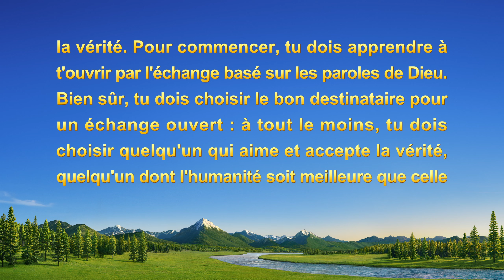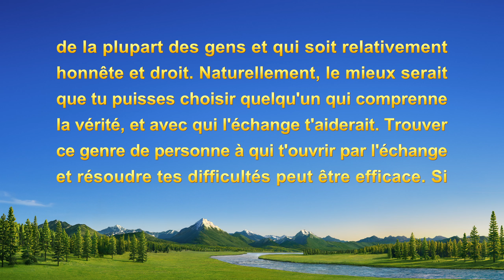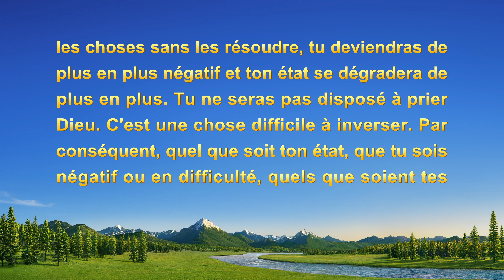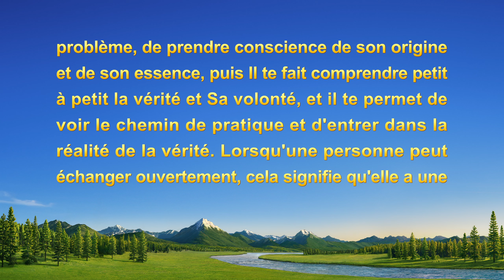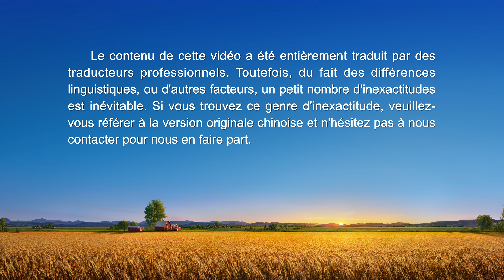Témoignage chrétien en français « L'échange sur la vérité doit être sincère »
Témoignages de la vie d’Église vous présente les expériences réelles de chrétiens ayant subi le jugement par les paroles de Dieu Tout-Puissant et leurs témoignages de compréhension de la vérité, de connaissance de Dieu et de transformation de leurs tempéraments corrompus. Découvrez ce qu’est la vraie repentance, et trouvez le chemin pour être purifié et entrer au royaume des cieux. WhatsApp

La protagoniste principale est une chrétienne de Pologne. Durant les réunions, elle redoute toujours de parler de la corruption qu'elle expose, de peur que ses frères et sœurs la regardent de haut. Elle évite donc d'évoquer les aspects graves de sa corruption, et, pour dissimuler ses véritables pensées, elle préfère parler de la corruption qui est souvent révélée par tout le monde. Par la suite, elle se sent coupable et comprend qu'elle mentait et trompait les gens. Comment cherche-t-elle la vérité pour résoudre son état ? Veuillez regarder cette vidéo pour le découvrir.